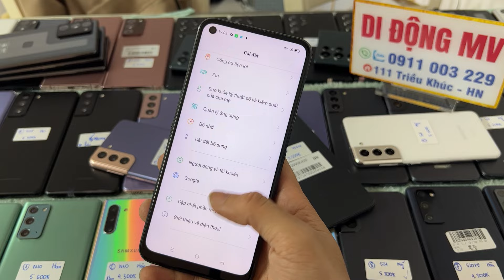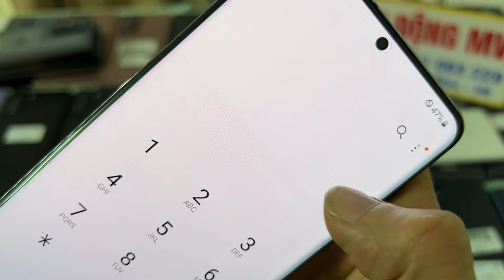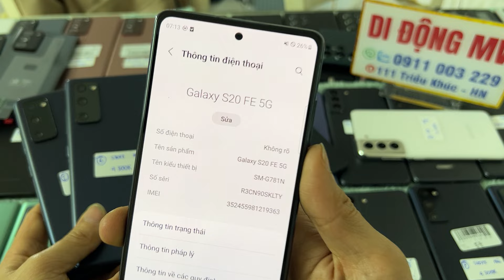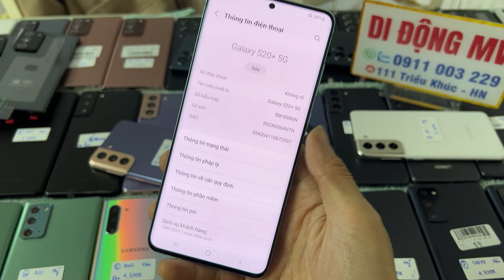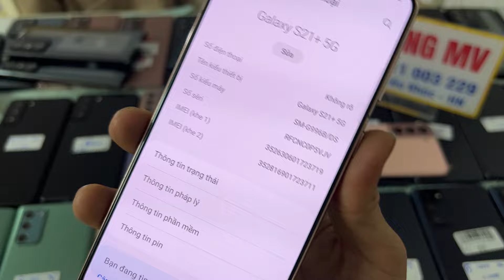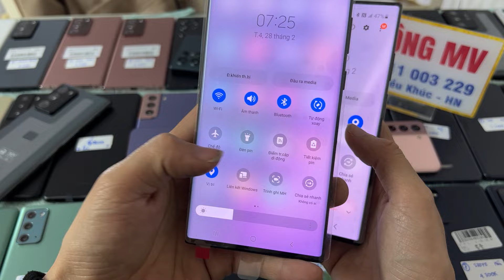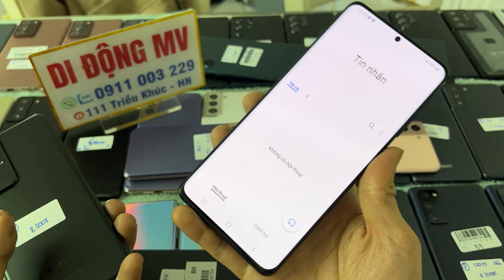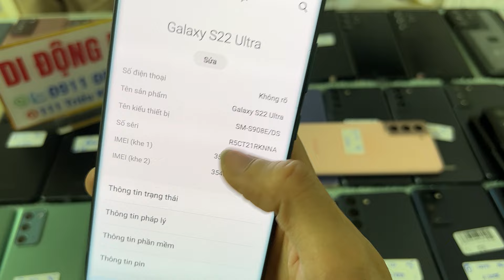29/2/24 HÀNG CHẤT GIÁ RẺ A23 A32 S20Fe S20Plus S21 S21Plus S21Ultra S22Ultra 512Gb, N10 N20 N20Ultra